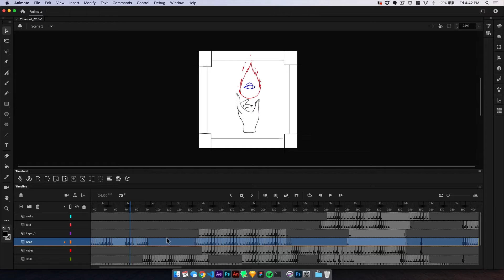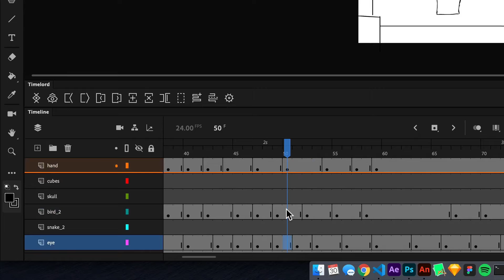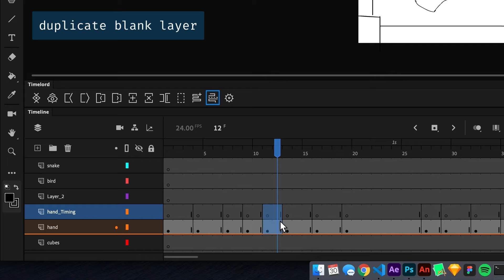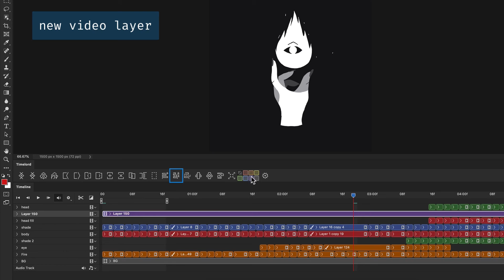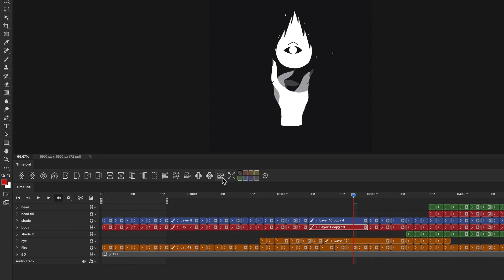Timelord - frame based animation workflow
Timelord is a connection system and a love letter to animating the hard way. Lets look at the cel/drawn/frame-by-frame workflow inside of Timelord.

Learn the alchemy of rendering and Overlording in Photoshop

00:15 - Create new timeline in Ps/An
00:57 - Frame duration
01:05 - Roll frame out-point
01:21 - Add new frame
01:28 - Delete selected frames
01:35 - Split frame and clear frame
01:44 - Create new layer
01:54 - Duplicate blank layer
02:08 - Ps toggle onionskin
02:16 - Ps show onionskin settings
02:24 - Ps set frame color
02:29 - Customize visible buttons
02:47 - New Ae comp from timeline
02:54 - Import PSD/FLA
03:13 - Duplicate frame
03:24 - Ps create video layer
03:36 - Double size canvas
03:49 - Solo layer